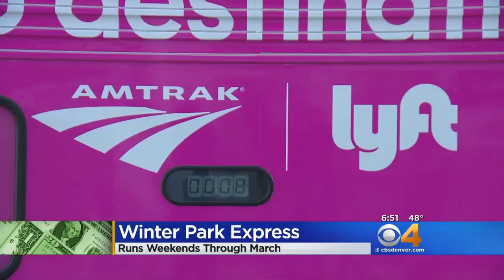Ski Train Running For The Season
The train runs from Union Station to Winter Park.